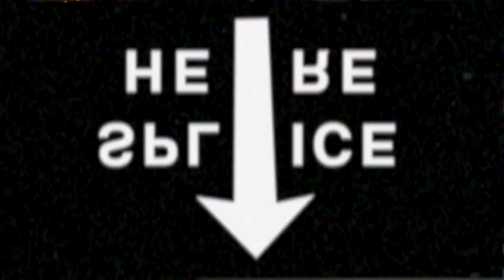BGT "Perks & Cody" (Cappa Day) Official Video | Shot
Benji Chasin & BGT Kay Jay release  their latest duo collaboration . “Perks & Cody” Offical Video.
Look out all 2020 BGT Takeover BlackLivesMatter

CAMERA MAN: @shotbyguapalot
BGT KAY JAY: @BGT_KayJay
BENJI CHASIN: @benjichasinzp